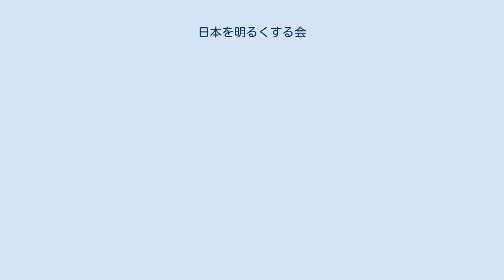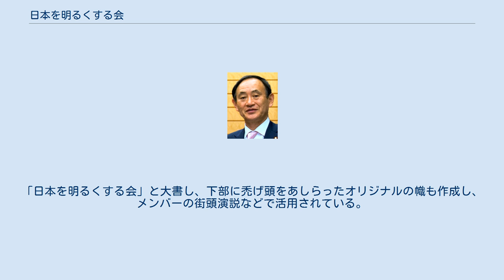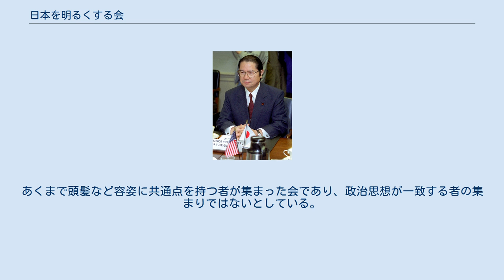日本を明るくする会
日本を明るくする会（にっぽんをあかるくするかい）は、日本の議員集団。
第46回衆議院議員総選挙で初当選した自由民主党の衆議院議員らで構成されている。
 第46回衆議院議員総選挙による党派別議席数 2012年12月の第46回衆議院議員総選挙で初当選した自由民主党の議員により、結成された。
この会は、新人議員同士がお互いに情報を交換し合うことを目的としている。
 名称の由来は、最初の会合に集まった議員5人の頭髪が、いずれも薄かったことに因んでいる。
会長には5人の中で最年長の八木哲也が就任した。
それ以来、新人議員の勧誘を続けているが、2013年10月16日時点で参加者が10名に達しており、結成から一年にも満たないうちに参加者数が倍増している。
また、衆議院副議長などを歴任したベテラン議員の衛藤征士郎を、相談役として迎え入れている。
 会長の八木哲也は「当選を重ね、重責を担うポストに就き、実績と経験を積んでいって初めて、日本を明るくできる。応援演説にお互いが出向いたりして、助け合っていきたい」と述べており、選挙での応援演説で協力し合うなど、従来の派閥の互助会的な機能も果たそうと試みている。
「日本を明るくする会」と大書し、下部に禿げ頭をあしらったオリジナルの幟も作成し、メンバーの街頭演説などで活用されている。
また、総務大臣などを歴任したベテラン議員の菅義偉を会合に招くなど、活発な活動を展開している。
ただ、会長の八木は「これは派閥ではない」と発言しており、派閥化するようなことはないとしている。
あくまで頭髪など容姿に共通点を持つ者が集まった会であり、政治思想が一致する者の集まりではないとしている。
 また、会の結成を知った知人からは、メンバーに対して、國稀酒造の日本酒が届けられているという。
これは、國稀酒造が所在する北海道増毛郡増毛町に、「増毛」という文字が含まれているためである。